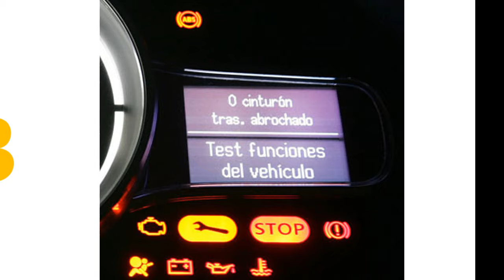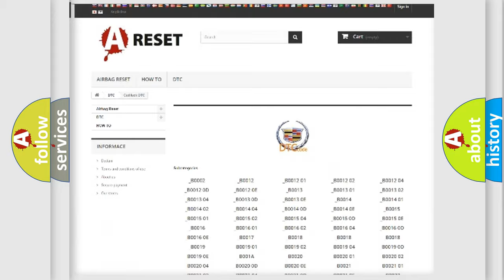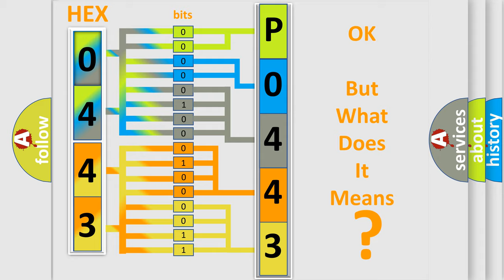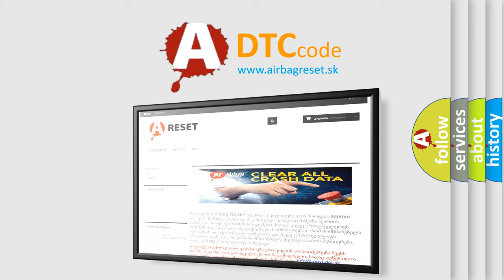DTC cadillac P0443 Short Explanation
Contents:
0:21 Basic DTC analysis according to OBD2 protocol standard.
1:48 Insight into programming
2:58 A diagnostically understandable description of the Diagnostic Trouble Code
3:05 Basic error definition

Make:
Cadillac
Code:
P0443
Definition:
Evaporative Emission (EVAP) Purge Solenoid Control Circuit
Description:
The system voltage is between 11-32 volts. DTC P0443 runs continuously when the above conditions are met.
Cause:
The ECM detects that the commanded state of the driver and the actual state of the control circuit do not match for a minimum of 0.25 seconds.